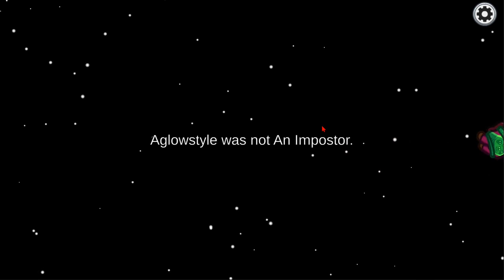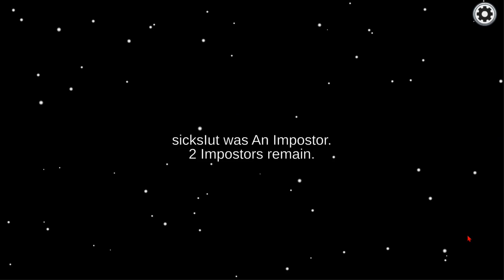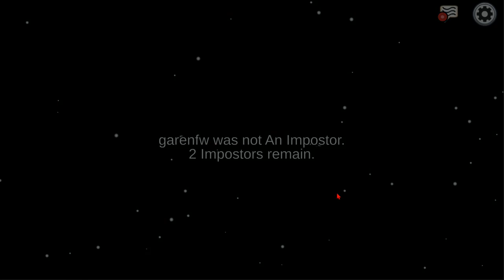I messed up being imposter #2 Among us